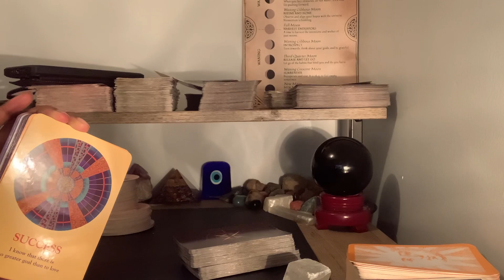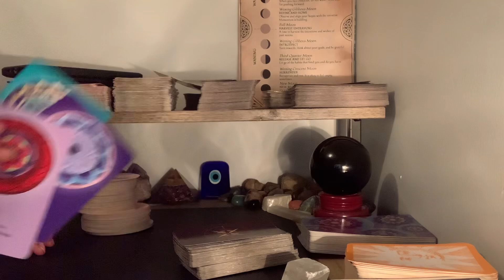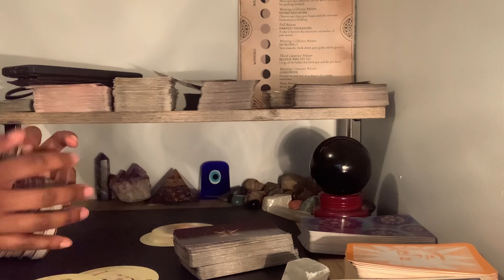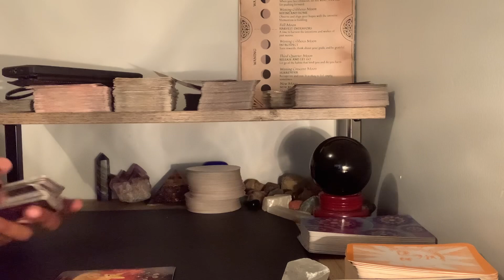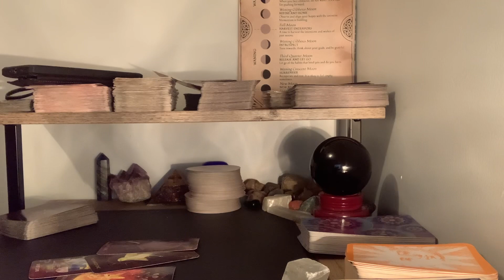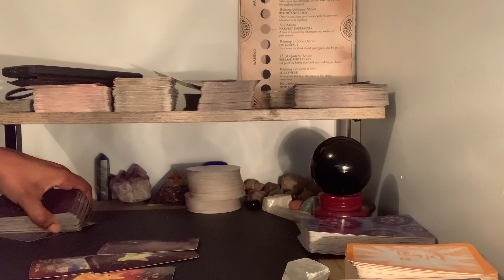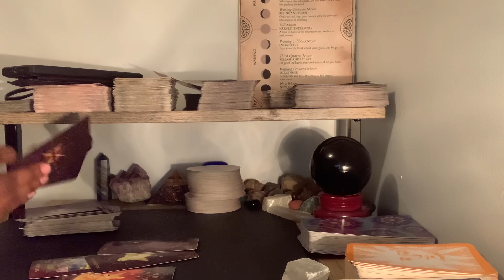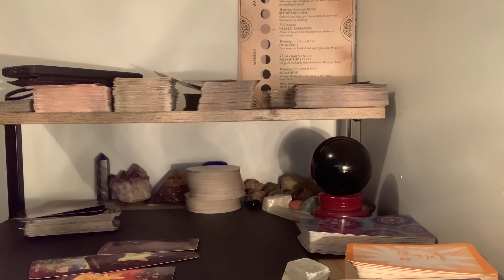Virgo-Major Life Turn Around❗️THIS WILL CHANGE EVERYTHING 😧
Named; ThousandPetalTarot